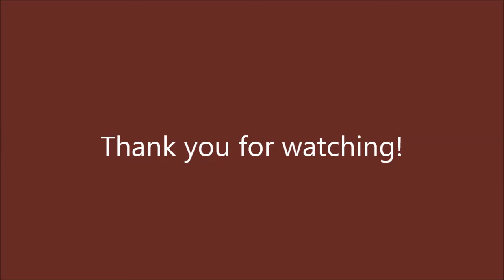Panel Discussion of "The Invention of the Jewish Gaucho"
Immigration to Latin America: Panel Discussion of Judith Freidenberg's "The Invention of the Jewish Gaucho"

Judith Freidenberg's book, "The Invention of the Jewish Gaucho: Villa Clara and the Construction of Argentine Identity" (University of Texas Press, 2009), has been translated into Spanish and published by Prometeo Editorial, 2013. In a rendition of Villa Clara's social history, the book interweaves ethnographic and historical information to understand the saga of European immigrants drawn by Argentina's open-door policy in the nineteenth century and its impact on the current transformation of immigration into multicultural discourses in the twenty-first century.

Judith Freidenberg is faculty with the Department of Anthropology.

The book was discussed by a panel of UMD faculty:
- Laura Demaría, Department of Spanish and Portuguese
- Patricio Korzeniewicz, Department of Sociology
- Marsha Rozenblit, Department of History